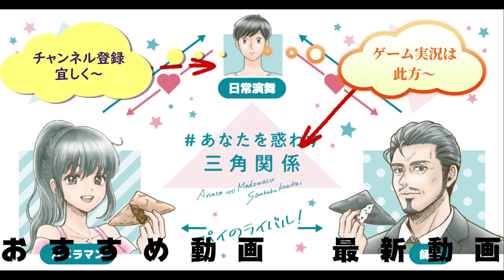映画「銀魂 THE FINAL」公開を記念して「劇場版 銀魂 新訳紅桜篇」主題歌「バクチ・ダンサー」歌ってみた。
アニメ映画「銀魂・THE・FINAL」公開を記念して「劇場版 銀魂 新訳紅桜篇」主題歌のバクチ・ダンサーを歌ってみました。だけど本当に終わるのかな～って思ったりもしてます。